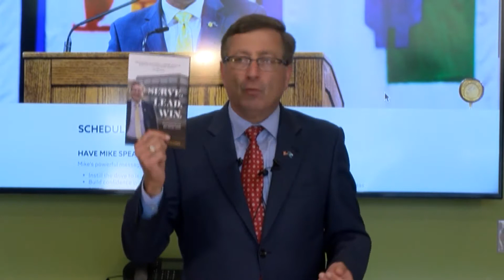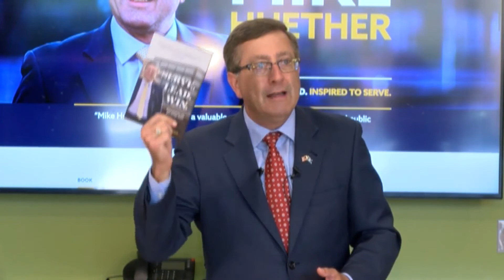Former SF Mayor news conference on new book